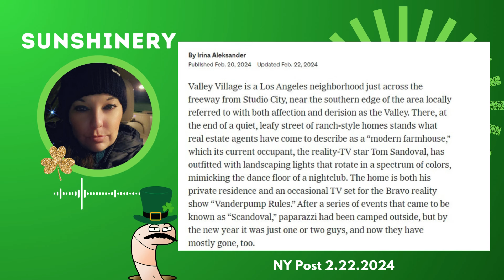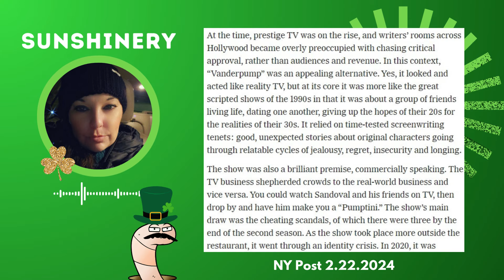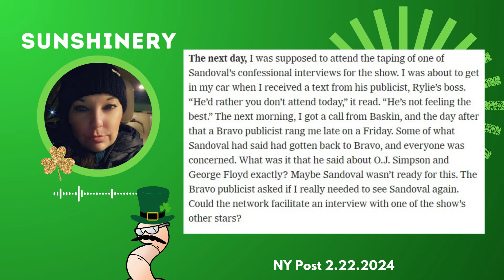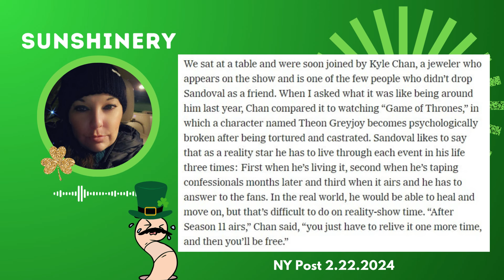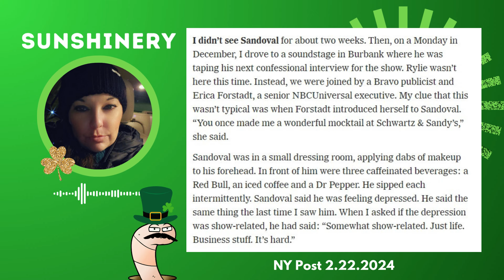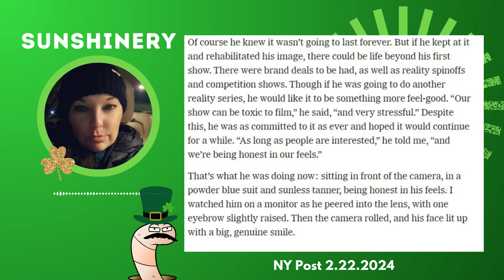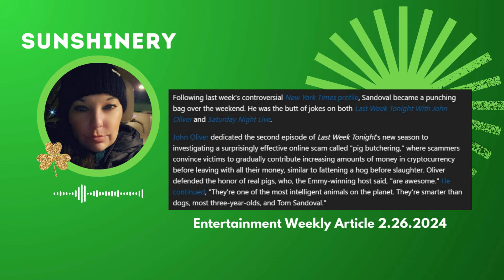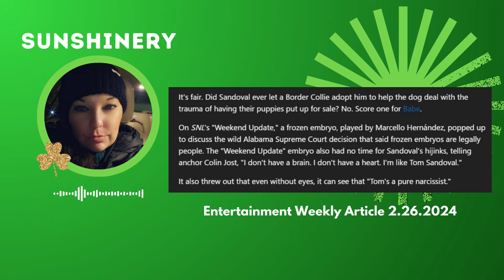Rachel Goes Rogue | Vanderpump Rules You're so Vain | Tom Sandoval Most Hated Man NY Times Post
In this episode of Rachel Goes Rogue from Rachel Leviss ex-Vanderpump Rules cast member we take a listen to her Podcast which she didn't name Chapter 11, thou we did, called it Vanderpump Rules You're So Vain. She wanted to discuss the NY Times article and address some things that were in it. So, we take that time to go over it and I give you all a 2 for 1 Vanderpump Special!
We go over Tom Sandoval's NY Times Post that came out Feb 20th 2024, titled How Tom Sandoval Became the Most Hated Man in America. We take a look at what he had to say regarding everything that happened within the last year and just how he is now and what he has been doing, to how he has been feeling.
After that we listen to Rachel's Podcast while we discuss and talk about what we think also about what she has to say regarding everything that has been happening with the Vanderpump Cast and everything in the News and what Rachel has to say regarding it all.

🩷Who TF Did I Marry!?

Please remember to LIKE👍 this video along with hitting the SUBSCRIBE ❤️button on my channel and don’t forget to hit the NOTIFICATION BELL🔔 to get notified when I post new videos & go live.

And PLEASE leave a COMMENT 💬below letting me know what you think about all on all this VanderpumpRules News!

☀️Join the Sunshine Squad ☀️
Becoming a member to the channel you will get access to perks, like early access to videos, members only LIVE, emojis, badges, exclusive wallpaper, exclusive profile pictures & so much more! I will be adding readings from Ariana Madix's New book "Single AF Cocktails: Drinks for Bad B*tches" along with so much NEW STUFF to look forward too in 2024:

(Makartt has Makartt UK, Makartt Europe, Makartt Canada & Makartt Australia which can all use my code too)

👚Get some awesome Items & T-Shirts w/the BEST SAYINGS at Hippie Runner & use my

Limited use of copyrighted material
copying of copyrighted material done for a limited and “transformative” purpose, such as to comment upon, criticize, or parody a copyrighted work.
Criticism
News reporting
Teaching (including multiple copies for classroom use)
Scholarship, or
Research